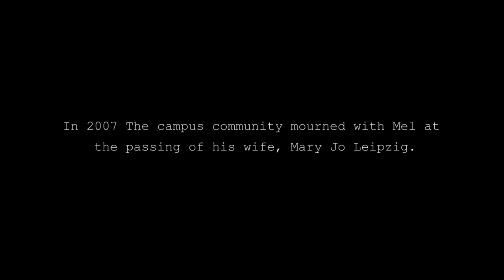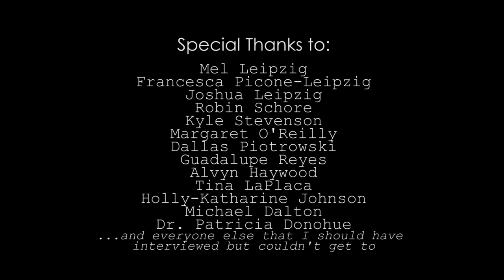Mel Leipzig: The Process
Mel Leipzig is a world-famous artist with a singular sense of realism and perspective. He began teaching at Mercer County Community College in New Jersey in 1968, and quickly gained renown as one of the finest teachers on campus. Now, he is retiring so that he can focus on his art and this video explores the legacy that Mel leaves behind as he sets out on this next leg of his journey.

All music used under Creative Commons Licenses.